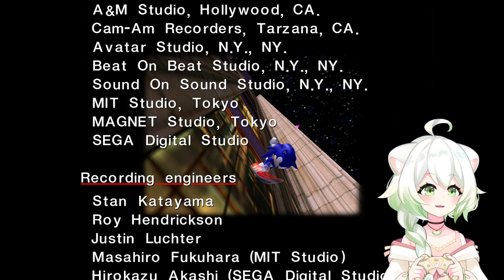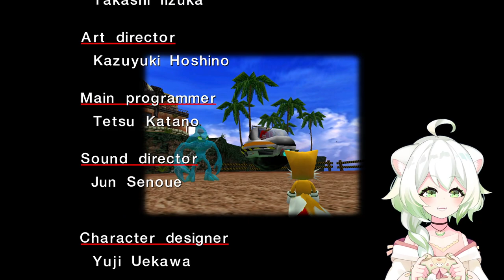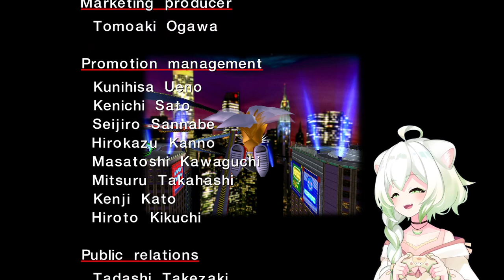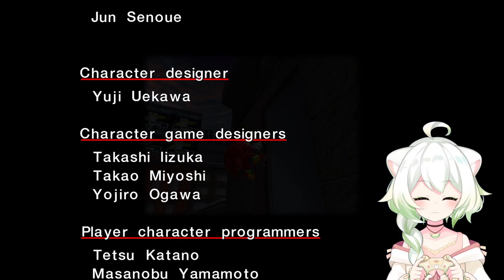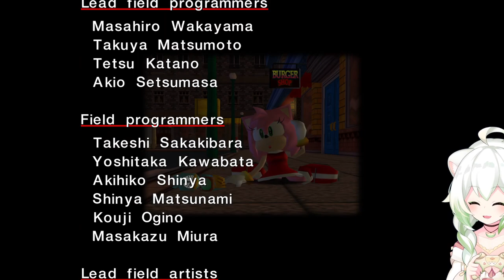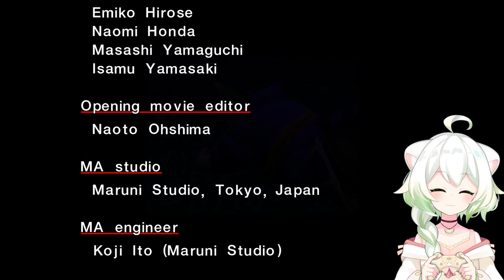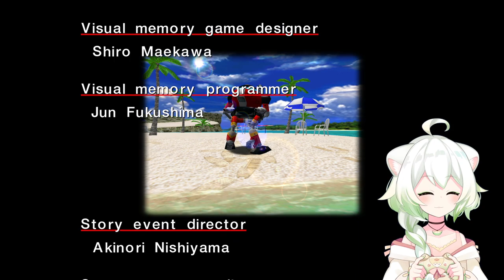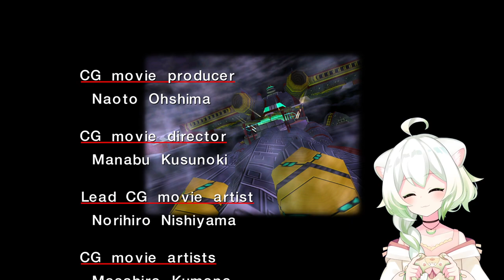1 YEAR VTUBER ANNIVERSARY | Sonic Adventure With Crowd Control!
This video is from when I played Sonic Adventure With Crowd Control live on my Twitch stream to celebrate my 1 year anniversary of being a VTuber!

1 YEAR VTUBER ANNIVERSARY | Sonic Adventure With Crowd Control!

Want more Laimu? All links and credits below!